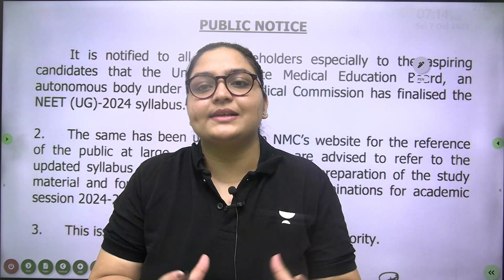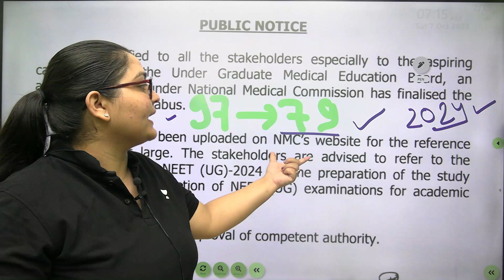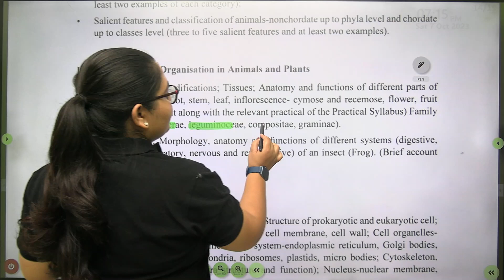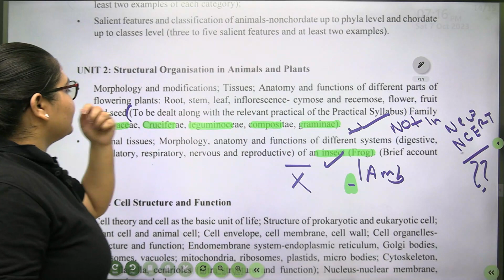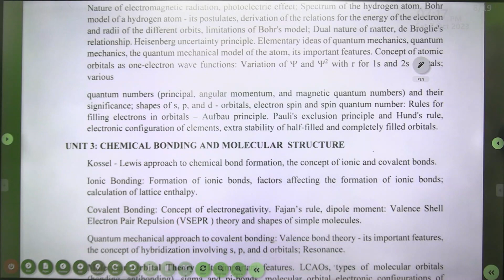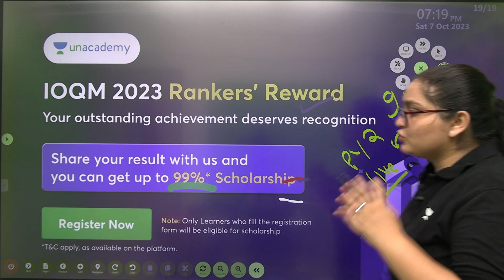Neet 2024 Syllabus Reduced? 😨Will Impact on Boards 🔥 | Latest Update | Nikita Shukla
🔥 Latest Update: NEET 2024 Syllabus Reduced - Potential Impact on Boards! 📚 Watch as Nikita Shukla breaks down the changes and their implications for both NEET and Boards 2024. Stay informed and prepared for the upcoming exams! 💡

➤ About the Educator:
Biology Educator,"'MSc Botany Honours'' 6+ years of teaching experience. Cleared NEET,UPTU & AKTU Mentored 2,000+ students for NEET &Boards.

➤You can enroll to Unacademy Subscription and get the following benefits:
1. Learn from your favourite teacher
2. Dedicated DOUBT sessions
3. One Subscription, Unlimited Access to Live Online Classes and Videos
4. Real-time interaction with best-in-class teachers
5. You can ask doubts in live online classes
6. Limited students in each Class
7. Download the videos & watch them offline

Topics to be covered:
class 12th roadmap from september to february to score 98%
september to august strategy for class 12
boards strategy
class 12 september strategy
class 12 study strategy
class 12  biology strategy
strategy to score 95 in class
strategy to complete syllabus in 4 months
class 12
class 12 biology syllabus 2024
strategy for class 12 board exam 2024
class 12
class 12
class 12 biology one shot
class 12 biology pyq
biology
cbse class 12
class 12 biology classes in hindi
Neet Syllabus reduced
Neet biggest update
Neet latest update
neet 2024